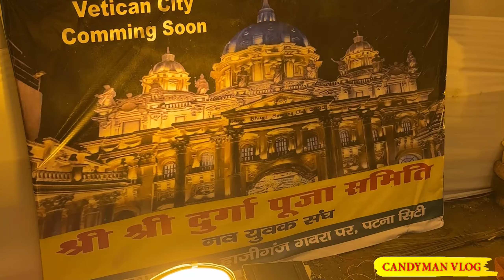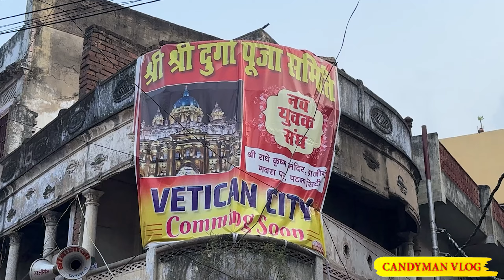Patna Durga Puja 2024 | पटना में बन कर तैयार है Vatican City | 8वीं क्लास के बच्चों ने बनाया पंडाल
Song: Aarti Dhak For Durga pooja [FCM Release]
Watch :    • Durga Puja Dhak(No Copyright)